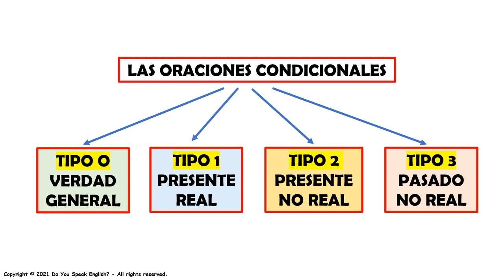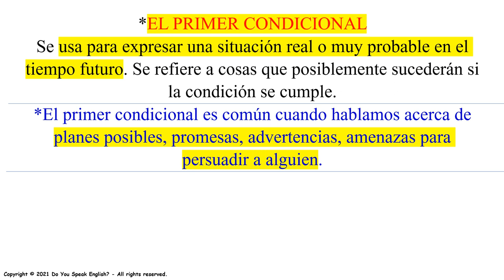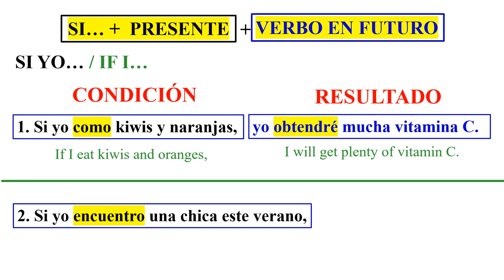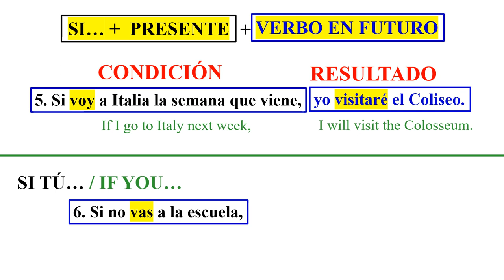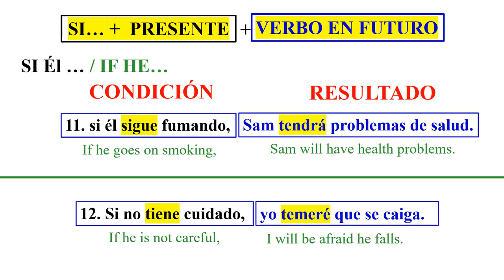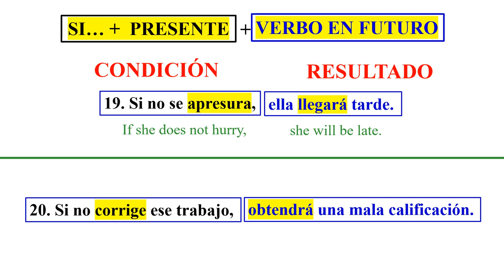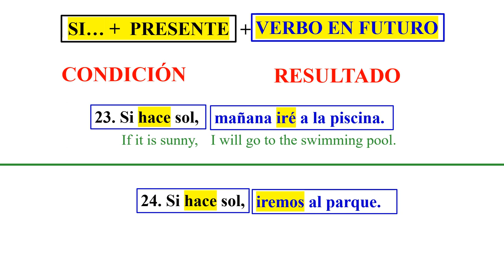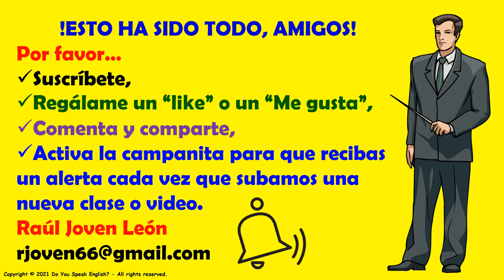Clase 2. EL USO DEL CONDICIONAL EN ESPAÑOL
Continuamos con el uso del condicional en español.  Espero que esta clase sea de tu total gusto.
CANAL DE ESPAÑOL
 Magicalspanish (Youtube)
 @mymagicalspanish (Facebook)
 @JovenLen (Twitter)
 @ingleswithraul (Facebook)
 @inglés_joven (Twitter)